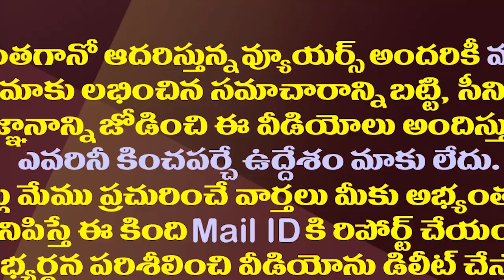ఏమి పీకలేరు అన్నావ్ తొక్క తీసి బొక్కలో వేశారు తప్పుడు కేసులు అంటావ్ | Minister Anil Kumar Yadav